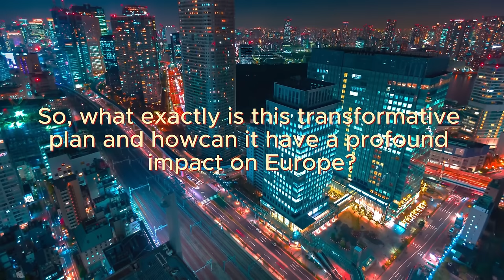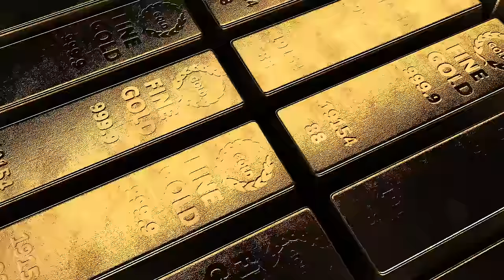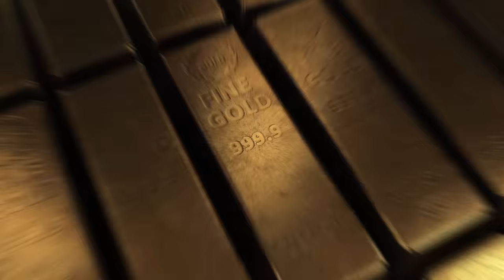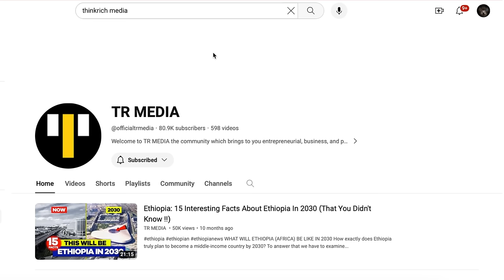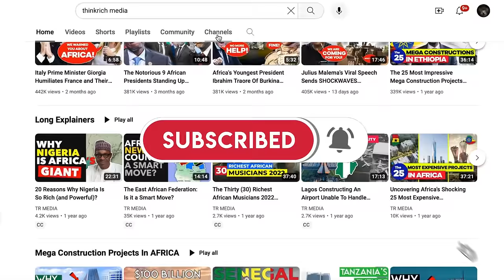European Leaders DISGRACED In Africa As Ibrahim Traore Executes His Master Plan!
In this video, we'll explore a fascinating story of how European leaders in Africa lost everything to Ibrahim Traore's master plan. We'll dive deep into the details of the events that led to this outcome and uncover how Traore's strategy changed the game in African politics. Join us and discover the intriguing story of one of the most significant events in African history. Don't miss out on this captivating tale that will leave you on the edge of your seat!